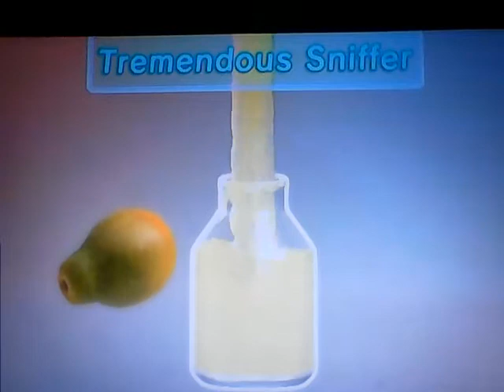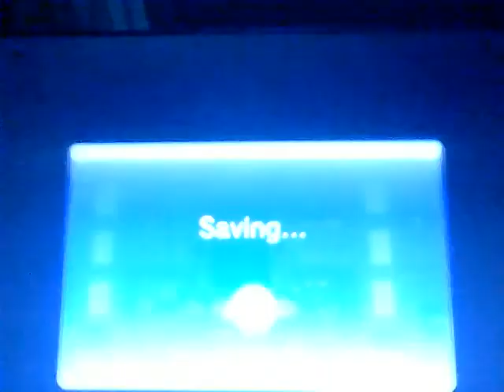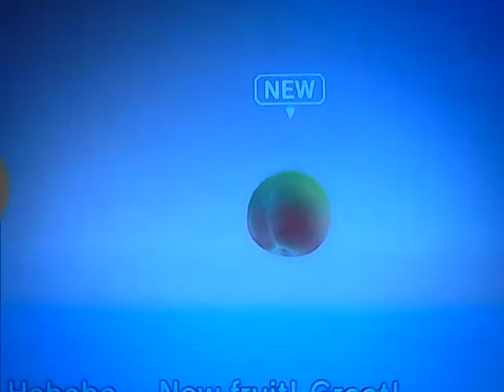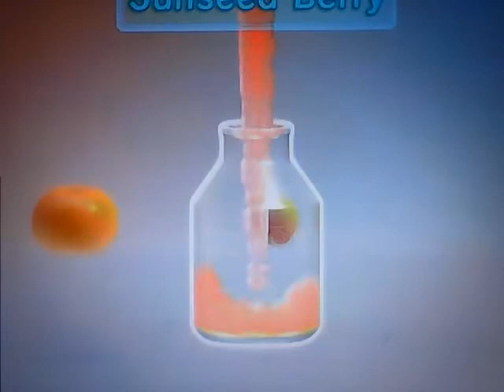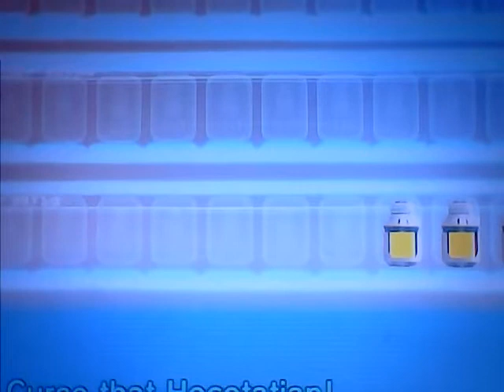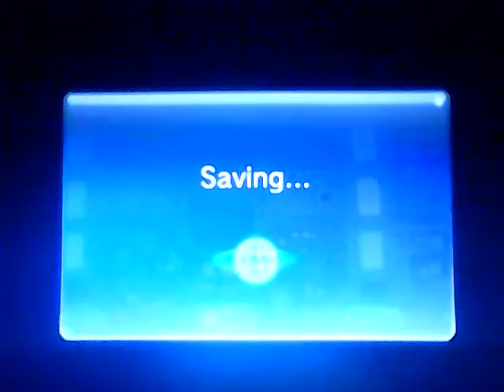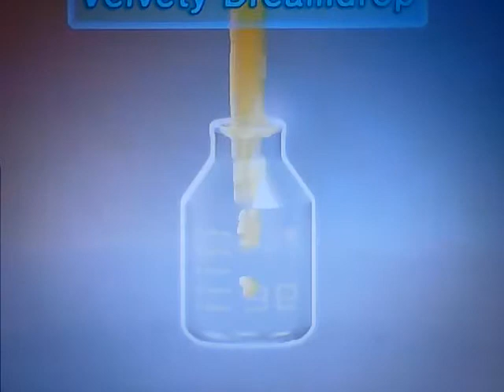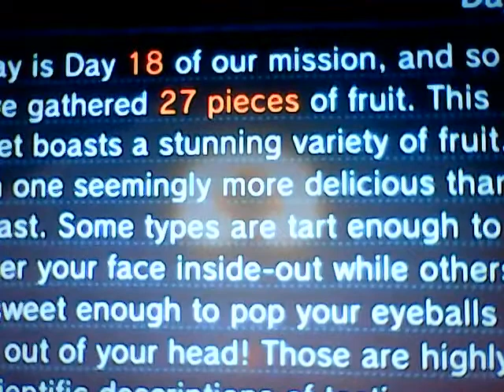The Villanous Pig And Blue Pikmin! | Pikmin3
Brittany Is Also Greedy!